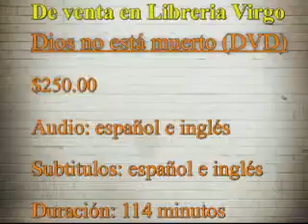Dios no está muerto (De venta en libreriavirgo.com.mx)